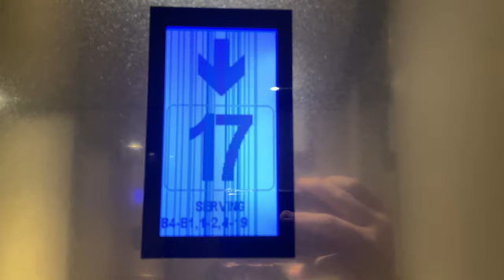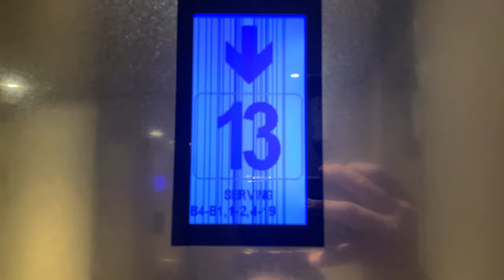FUJITEC AC-GL (EX. DC-GL) MR @ SLF COMPLEX [OFFICE LIFTS]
Does not serve level 3. I wonder why.

This video only features the lifts going down to Basement 4. Of the bank of 5 passenger lifts, only 2 go down to Basement 4. The other 3 with the same specifications only go down to Basement 2.

Yet another older-generation DCGL going under the chopping board after Alexandra Point, this time in a little-known office compound known as the SLF Complex.

SLF and MSF towers are 2 identical 19-storey towers sharing a 4-basement carpark, leading to both buildings being installed with identical Fujitec lifts. Then around the same time in the late 2000s/early 2010s, they were all modernised to the same specifications by Fujitec.

Note: Please do not attempt to enter MSF Tower's Fujitecs. Not only are they the same specification as this one, they have very tight security, even featuring X-Ray scanners similar to ones found at airports!